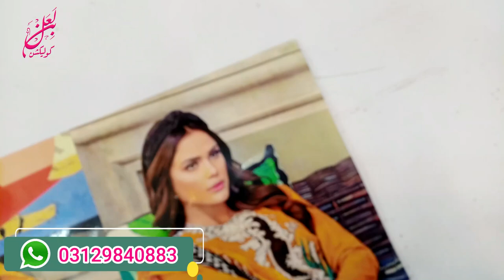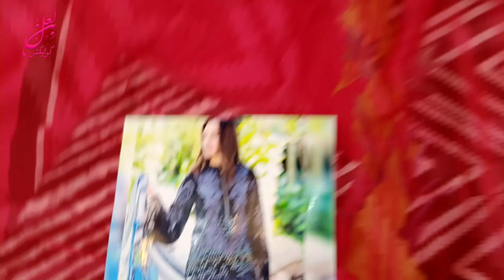Sale Price | Designer Lawn | Shaffon Dupatta | Summer Coollection